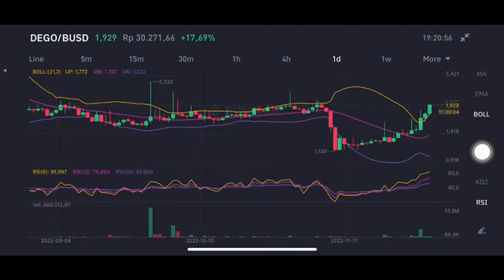DEGO FINANCE COIN PRICE PREDICTION 💥🚀 | DEGO CRYPTO | DEGO NEXT MOVE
DEGO PRICE PREDICTION 2022 | DEGO CRYPTO | DEGO DOWNTREND ?  | DEGO FINANCE PRICE PREDICTION
DEGO PRICE PREDICTION
DEGO PRICE
DEGO PRICE ANALYSIS
DEGO CRYPTO
DEGO COIN